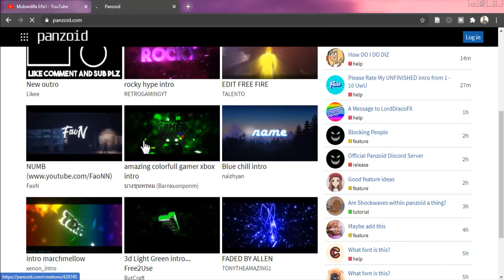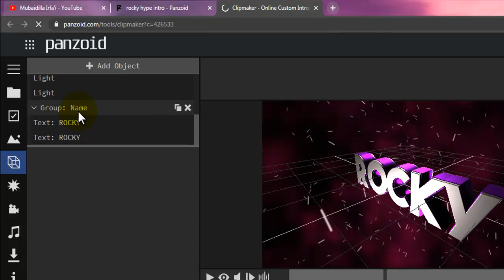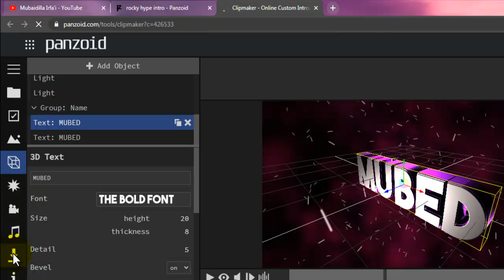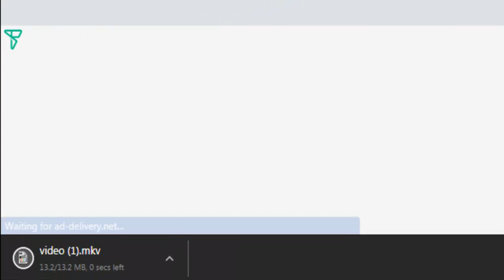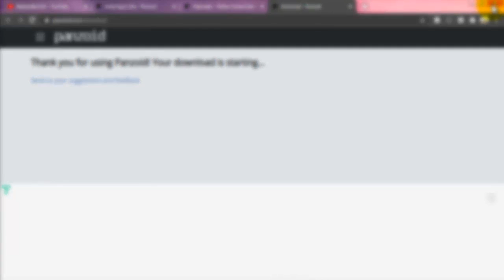Cara Membuat Intro Video untuk Semua Konteng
Yo iki gaes, tambahan dari video sebelume, cara membuat video intro mudah meriah wah wah wah. Kita kali ini pakai aplikasi online, namae Panzoid. Timbang penasaran yo to, mending langsung coba wae!

FOLLOW YO!